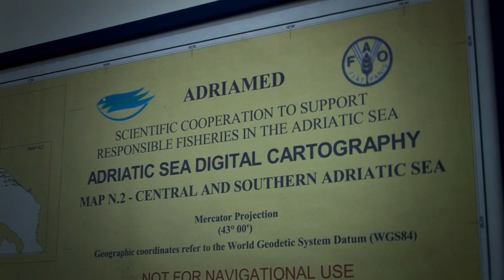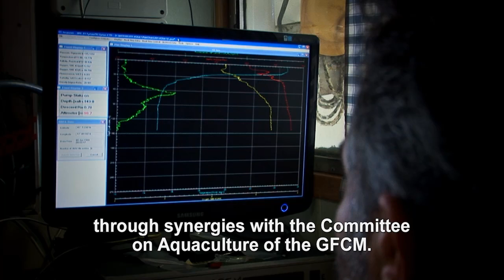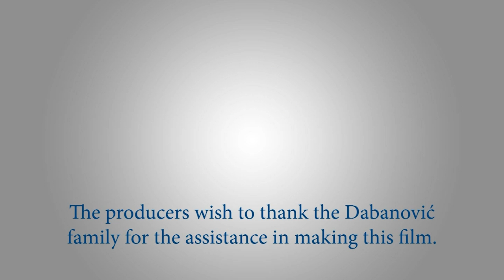Montenegro's Secret: Sustainable Seafood Practices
Mariculture depends on the availability of natural resources, which is way especially important to choose the technology that would allow a sustainable process, but also preserve the natural resources used in a process. Things of note would be that the development of mariculture compensates for reduced resources from natural sources, it does not a threat to the urbanistic/spatial plans which is to say, neither agricultural areas, nor the construction of tourist facilities, but rather complements all of those.
Directed by: Mirko Matović Written by: Žarko Vučinić Camera: Petar Đurišić Editing: Igor Seferović English voice-over: David Addiss